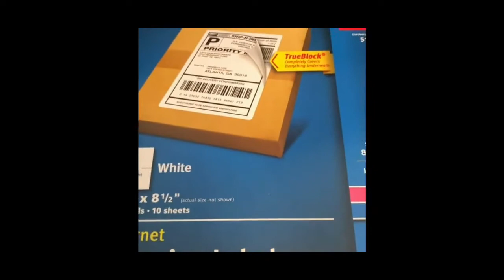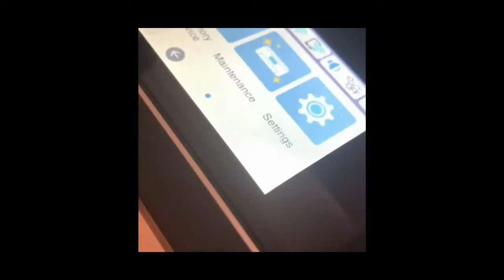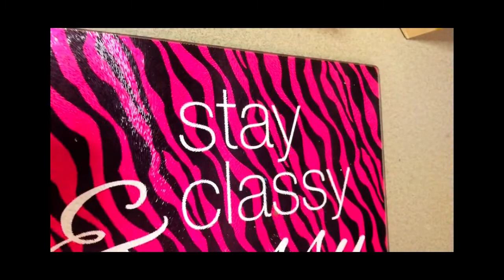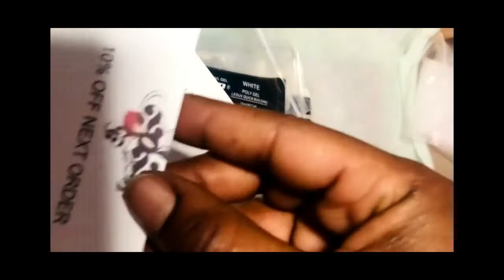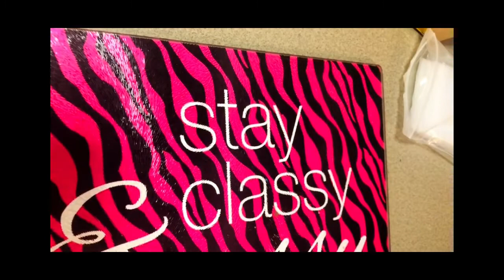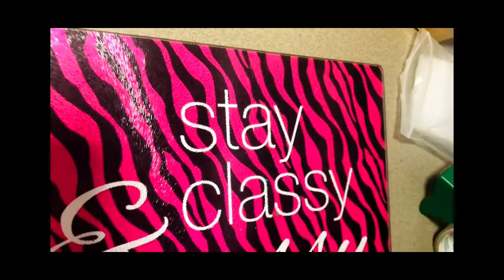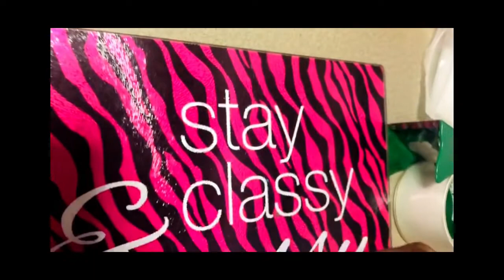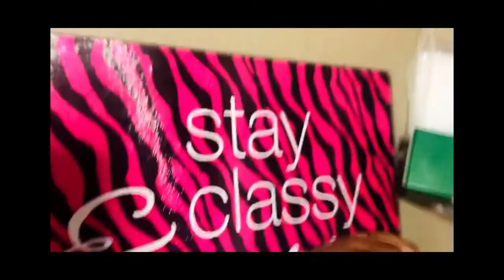Epson WorkForce Pro All-In-One Wireless Printer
Its large, auto-duplexing automatic document feeder, two 250-sheet paper trays make it well worth the price if you're printing and scanning every day. Overall, the Epson WF-3733 is a fast, feature-rich, business-ready AIO that gives great value for its purchase price.